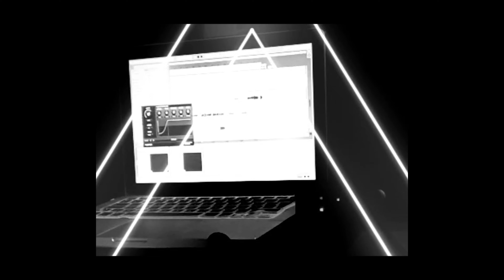Behind The Scenes: Immediate Project in Studio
Exclusive behind the scenes look at the making of newest music from Immediate. “Immediate" is composed of two artists: Dj Fly and Louise V.O., a musical project where each one creates with his own essence: beats with a trip hop/hip hop and electro tendency with an acoustic sensitivity, corresponding to the work of DJ Fly.